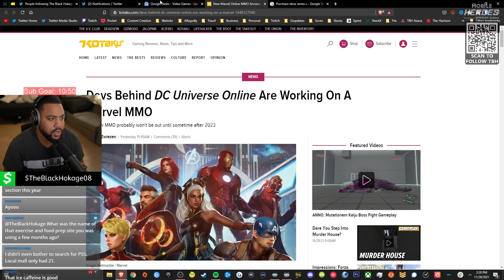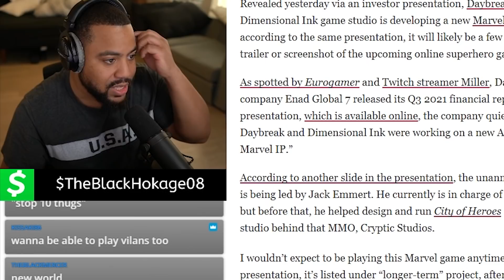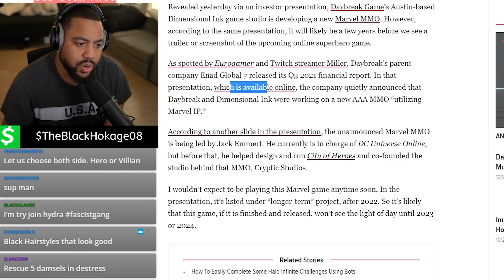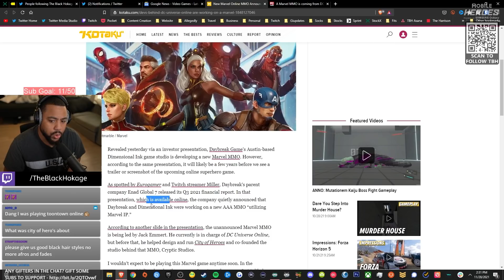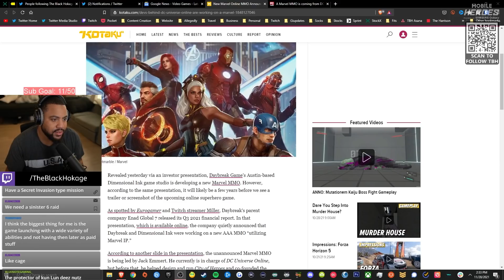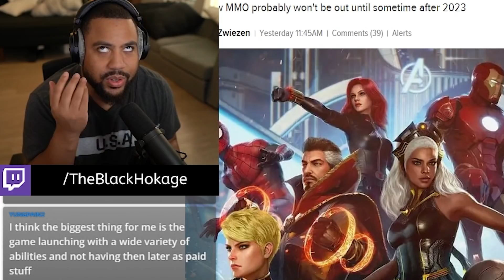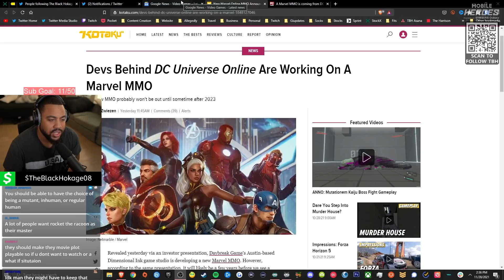A New Marvel MMO Game Is Coming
The Black Hokage reacts to the news that Marvel is working on a new MMO game. He wishes this new Marvel MMO will have certain things that people loved about DC Universe.